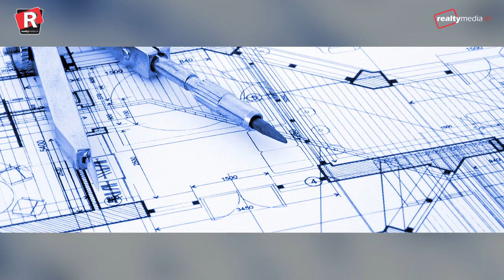THE 5 BEST ARCHITECTURE TRENDS OF 2017